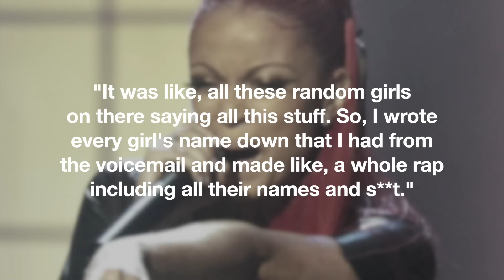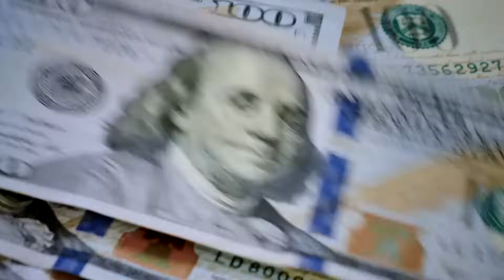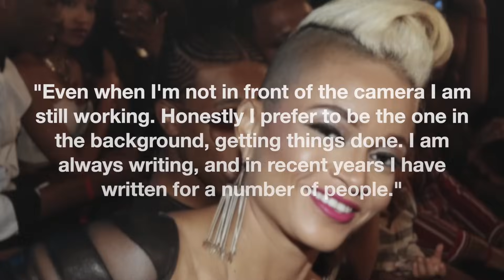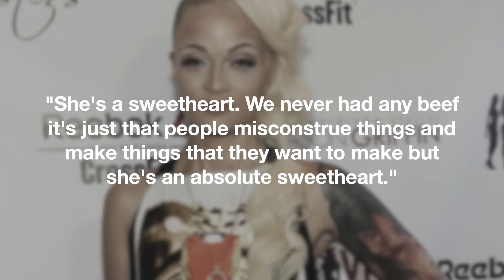What Happened To Charli Baltimore? | Why Her Debut Album Got Shelved, Was She Biggie's Side Chick?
Charli Baltimore was this close to joining the likes of Ashanti and Ja Rule to become one of Murder Inc’s biggest stars in the late ‘90s to early 2000s. After all, she seemingly did everything right. She formed relationships with some major power players in the industry, worked on her writing and put together a full album. Unfortunately, it was never officially released. So, what happened?